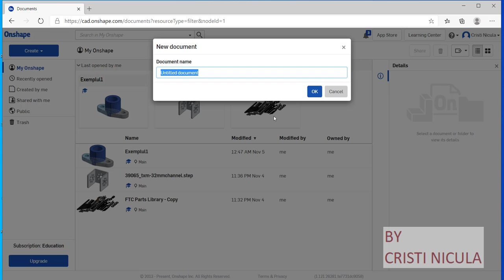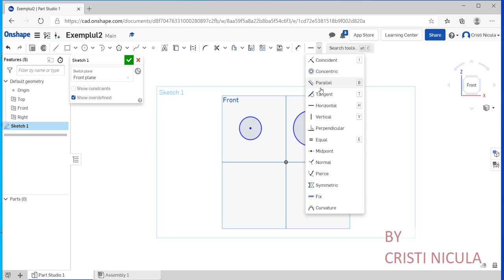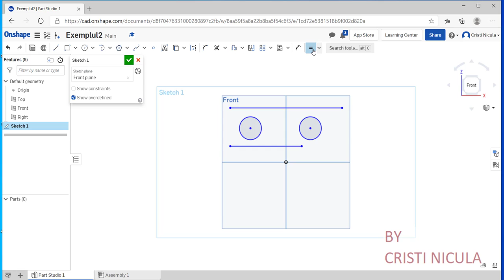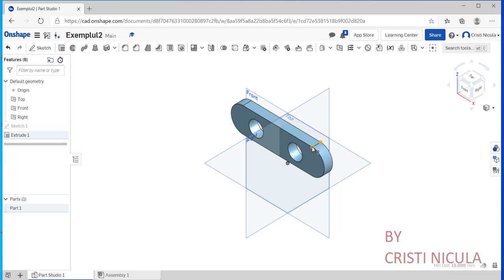ONSHAPE LECTIA 2